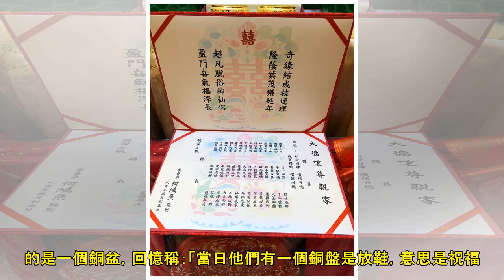逐一睇賭王千金何超盈過大禮儀式有幾豪 策劃人Sharon：只是大妗姐也10個 - 香港經濟日報 - TOPick - 娛樂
何家四房千金何超盈早前與準新郎辛奇隆（Thomas）的過大禮儀式受全城觸目，而愛錫囡囡的四太梁安琪，為讓何超盈嫁得風光，更邀請香港國際大妗姐協會創會會長歐惠芳（Sharon）策劃這場「世紀過大禮」。 ...